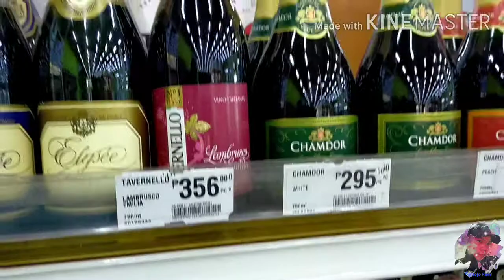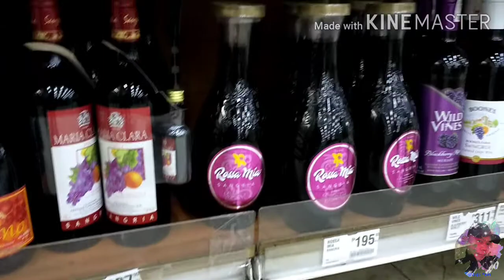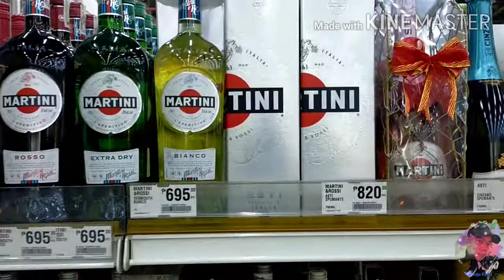RED WINE & WHITE WINE I IMPORTED WINE I Price vanvass l window shop l mall tour l Jojo Fami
RED WINE & WHITE WINE I IMPORTED WINE I Price vanvass l window shop l mall tour l Jojo Fami l how much l magkano ang wine l wine section l Mandaluyong Philippines